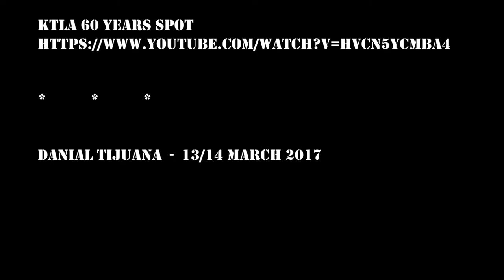Something about Cable TV -- 2017 March 13/14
or, editing @ yutub show-off style
vlogger 101